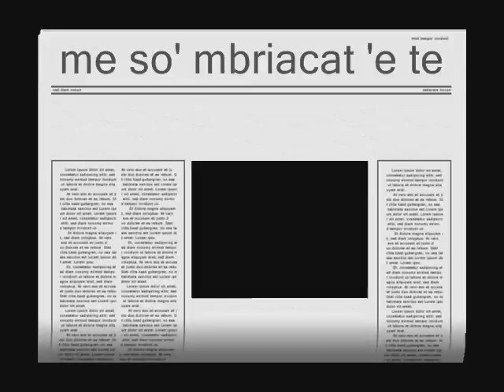pino daniele_ live _1988 _inedito_( me so' mbriacat 'e te)_by_sgock